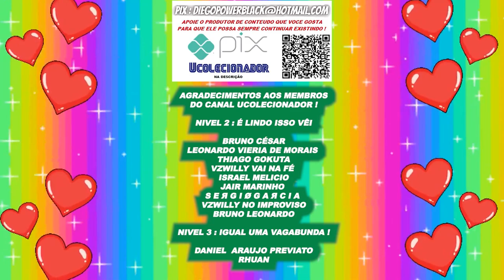VALEU APENA ? NINTENDO DIRECT ! UCOLECIONADOR !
Minha opinião sincera sobre o que eu achei sobre os lançamentos dos novos jogos que estão por vim ainda em 2023 !

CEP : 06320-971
DIEGO RAMIRES !

🟣 PSN e LIVE: UColecionador
⭕ Skype: UColecionador2
🟣 YouTube Canal: UColecionador !

NOVO F-ZERO E PAPER MARIO!!! 🤯😭🙏🏼 REACT DA NINTENDO DIRECT 8 OU 80!!! | Nintendo Direct 14.09.23